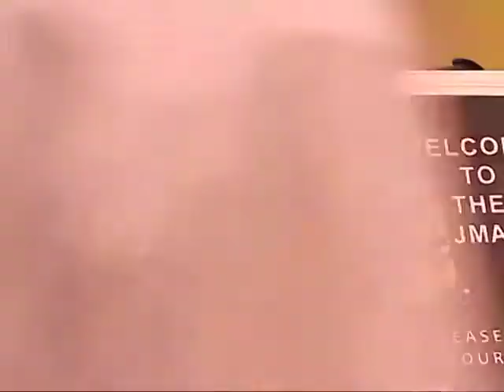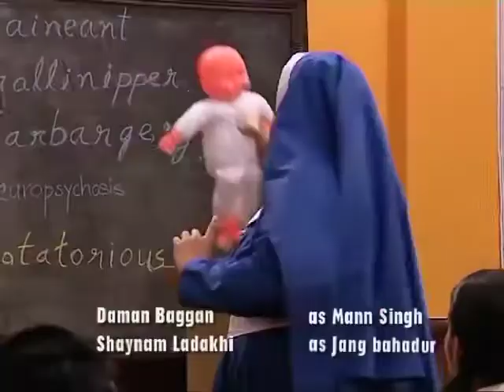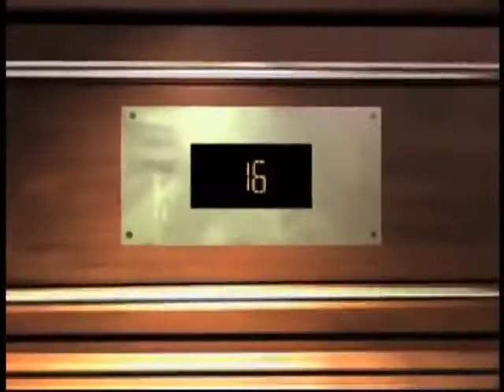The Suite Life Of Karan and Kabir Season 2 Episode 42 Disney India Official